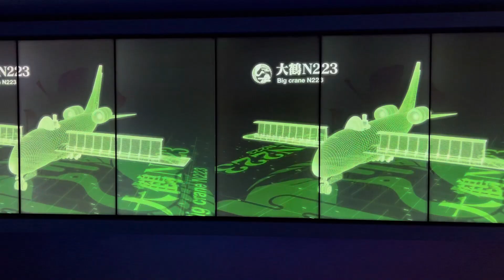i-Ride飛行劇院《新世紀福音戰士：富士山任務》 飛行聯名福音戰士